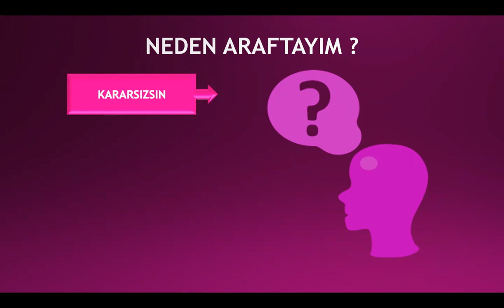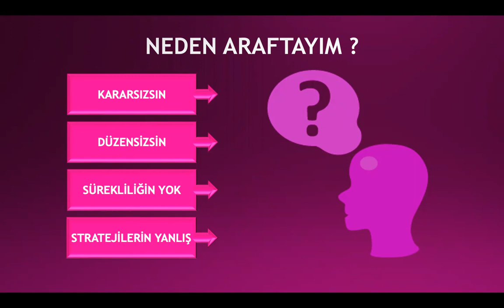İKİ ARADA BİR DEREDE KALDIM. NEDEN BÖYLE OLUYOR? NASIL ÇÖZERİM? | Yavuz Bağcı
Yavuz Bağcı WhatsApp irtibat 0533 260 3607 Network Marketing ÜCRETSİZ 50 günlük e-mail eğitim kursuna katıl

Network Marketing Distribütörleri İçin Soğuk Piyasada Davet Formülü” kitabımı incelemek için tıklayın

Network Marketing işimi 90 Günlük Eylem Planı ile nasıl inşa ettim?

Network Marketing Liderlik Akademisi "Güçlü, kalıcı, güvenli ve karlı bir tüketim ağını yönetmenin sırlarını öğrenin" Kursu incelemek için tıklayın

Yeni Kurs! 360 Derece Reklam & Davet “Network Marketing işinizde "Siyah Kuşak" bir reklam ve davet ustasına dönüşün.